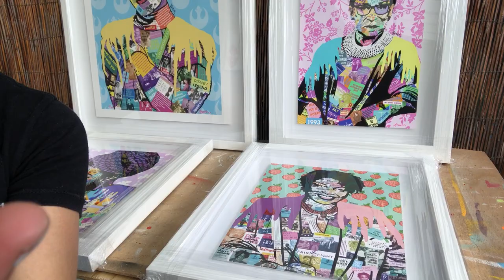Art activism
A little history on Amy Smith as an artist and how art activism changed her life.